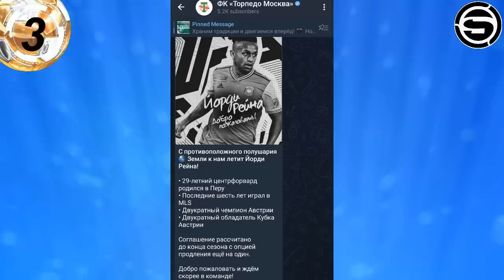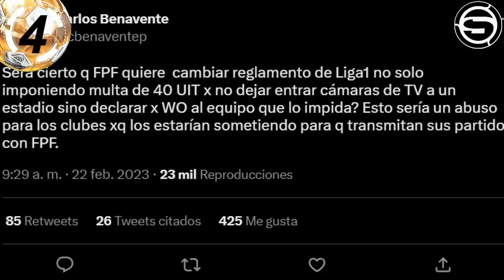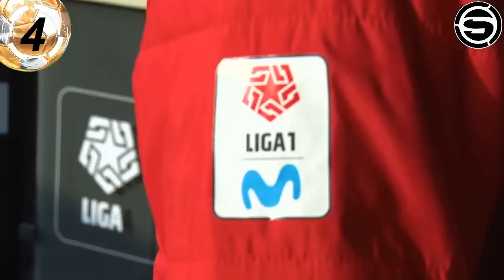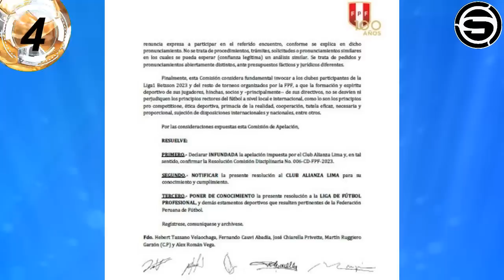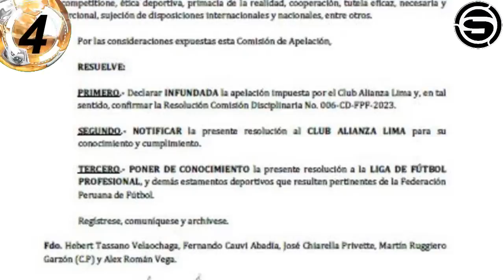FPF y LOZANO BUSCA DESCENDER a ALIANZA MELGAR CIENCIANO? REYNA a TORPEDO! INJUSTICIA a TAPIA! SUB 17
Te traemos la información de lo que trama la FPF de Agustín Lozano para descender a Alianza Lima, FBC Melgar o Cienciano del Cusco, Yordy Reyna al Torpedo de Moscú en la Liga de Rusia, sanción injusta con Renato Tapia del Celta de Vigo de España, selección peruana sub 17 jugó con el selección colombiana y otras noticias del futbol peruano en titulares.